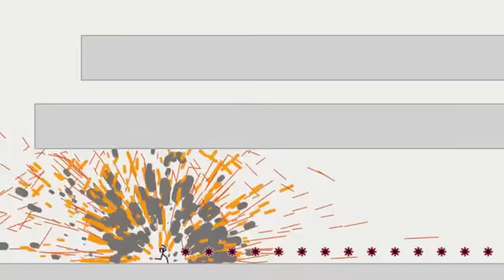N plus plus Gameplay Teaser YouTube